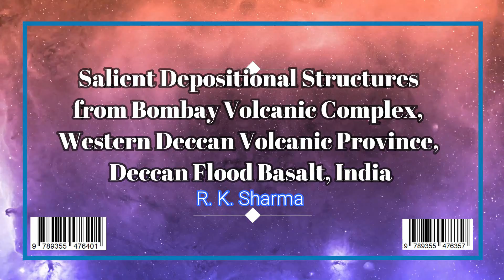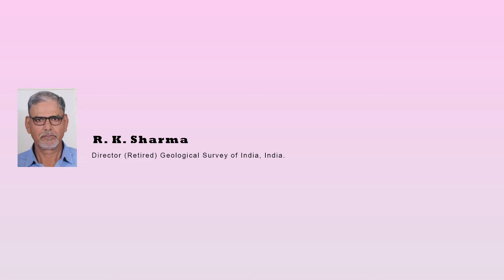Salient Depositional Structures from Bombay Volcanic Complex, Western Deccan Volcanic Province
Salient Depositional Structures from Bombay Volcanic Complex, Western Deccan Volcanic Province, Deccan Flood Basalt, India